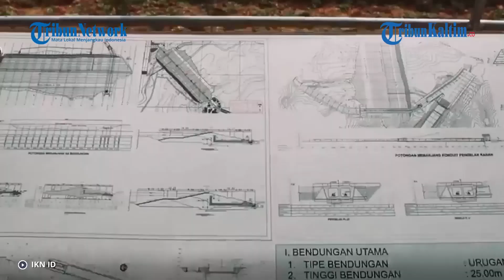Progres Terbaru Intake Sungai Sepaku, Alirkan 3.000 Liter/Detik Air ke IKN Nusantara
Pembangunan infrastruktur dasar di Ibu Kota Nusantara atau IKN Nusantara di Kalimantan Timur terus digarap oleh pemerintah.
Dilansir dari Kontan, Kementerian Pekerjaan Umum dan Perumahan Rakyat (PUPR) melaporkan progres pembangunan fisik Intake Sungai Sepaku sebagai penyedia air baku di IKN mencapai 82 persen.(*)

Editor: FZ